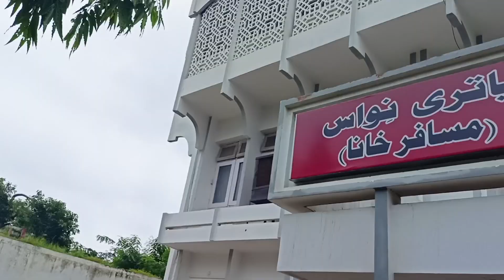Lucknow ( लखनऊ ) Uttar Pradesh Ka Sabse Sasta Aur Sabse Achha Hotel || Best Hotel In Lucknow 🤗❤️🥰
Best Hotel In Lucknow
Lucknow Uttar Pradesh Ka Sasta Aur achha hotel
Muslim musafirkhana Lucknow
Yatri Niwas Lucknow
लखनऊ चारबाग रेलवे स्टेशन के पास लीजिए सस्ता होटल
Lucknow Uttar Pradesh Ka best and cheapest hotel
Lucknow best hotel
Lucknow hotel price
Lucknow hotel vlog
Lucknow hotel information
Lucknow hotel video
Lucknow hotel review
Lucknow ka sasta hotel
Lucknow musafirkhana
Lucknow dharamshala
Lucknow
Lucknow Charbagh
Hotel in Lucknow
Lucknow hotel
Lucknow Me rookne ki sasti jagha
Lucknow Me sasta hotel kaha milega
Lucknow Me sasta hotel kaha milta hai
Lucknow hotel cost 2023
Cheapest hotel near Lucknow Charbagh Railway Station
Full hotel information near Charbagh Railway Station
Cheapest hotel in india Budget Hotel In Lucknow